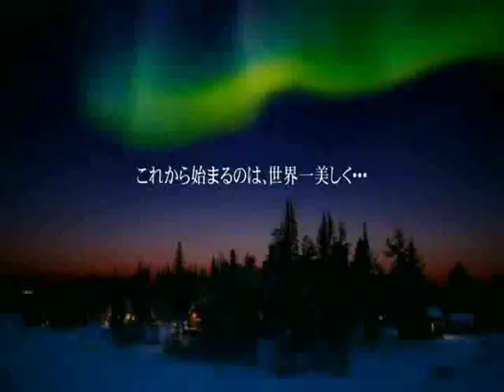Mao asada ＆Jeffrey Buttle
They are world champions.

They were training in the same coach and the same place.